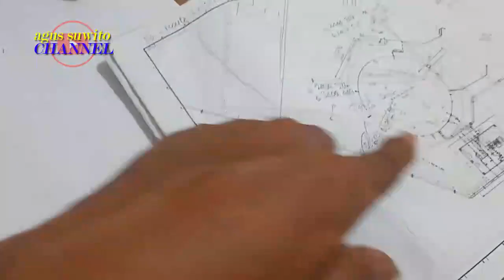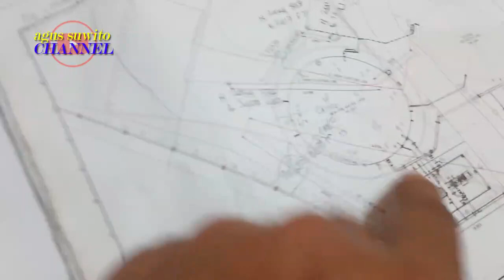Hope...Engineering and Construction Music Vlog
Agus Suwito

(Background music on this channel sometimes come from various other media sources. Copyright is fully held by the source.